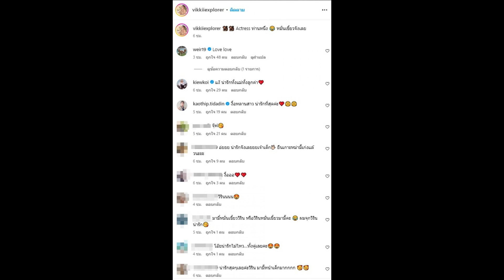เอ็นดู น้องวิริน เริ่มฉายแววนักแสดงหญิง ลุ้นตามรอยคุณพ่อ